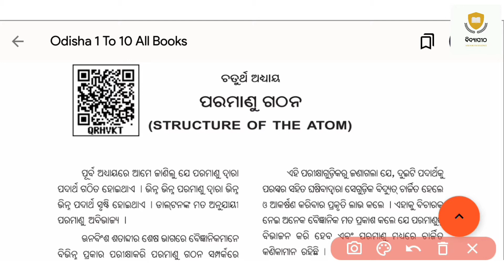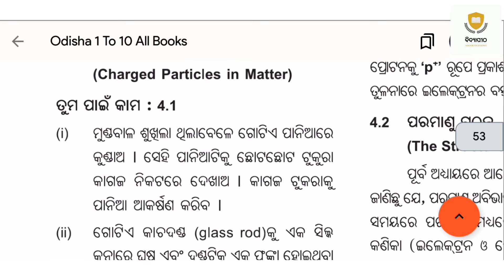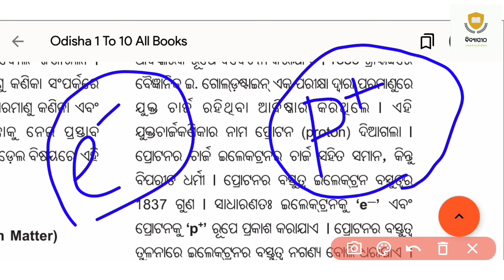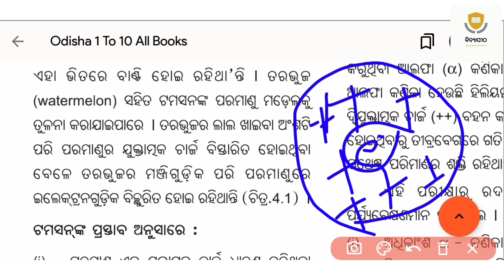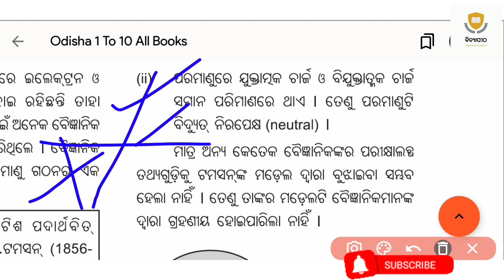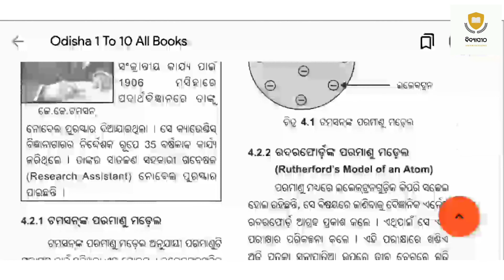9th class physical science chapter 4 in odia || ପରମାଣୁ ଗଠନ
9th class physical science chapter 4 in odia || ପରମାଣୁ ଗଠନ

Queries solved :

*ଇଲେକ୍ଟ୍ରନ୍ କଣ

*ପ୍ରୋଟନ୍ କଣ

*ଟମସନଙ୍କ ପରମାଣୁ ମଡେଲ୍

00:00 Intro

02:41 ଇଲେକ୍ଟ୍ରନ୍ କଣ

03:57 ପ୍ରୋଟନ୍ କଣ

05:43  ଟମସନଙ୍କ ପରମାଣୁ ମଡେଲ୍